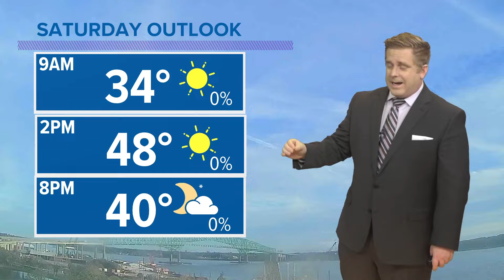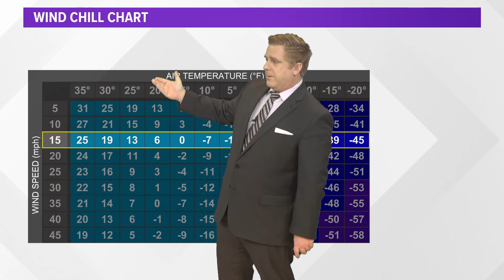Freezing temperatures and record-warm highs in the forecast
A big swing in temperatures over the coming week on the First Coast.